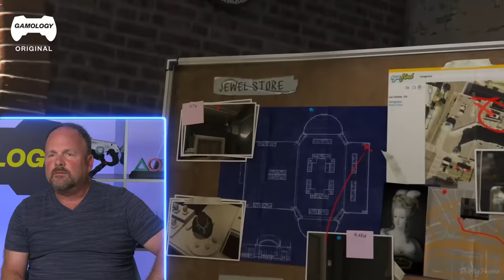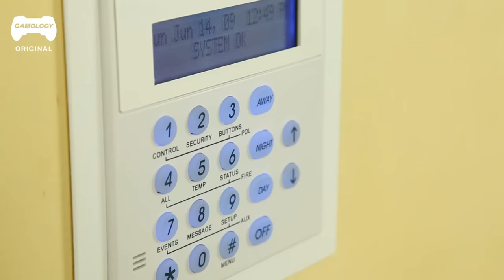Former Bank Robber REACTS to the Jewel Heist mission in GTA V | Experts React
Camden Pace, an ex-bank robber, reacts to the Jewel Heist mission in GTA V.